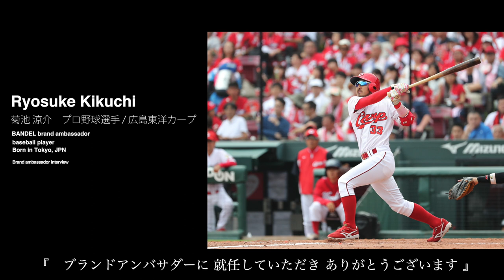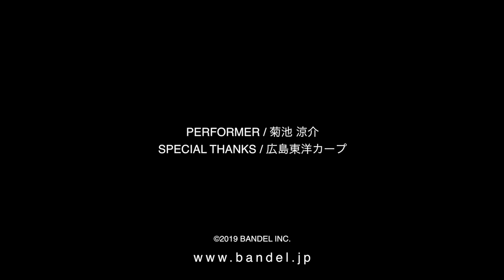広島東洋カープ 菊池涼介選手 Special interview movie Ryosuke Kikuchi 《Long》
広島東洋カープ 菊池涼介選手 Special interview movie Ryosuke Kikuchi